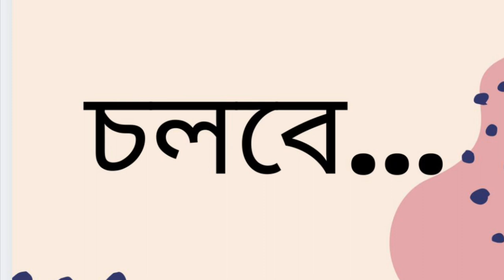উপমহাদেশ | আল মাহমুদ | Part 6/15 | Upomohadesh | Al Mahmud | Bangla Audio Book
Novel: Upomohadesh
Author: Al Mahmud
Narrator: Wara Karim
Part: 6